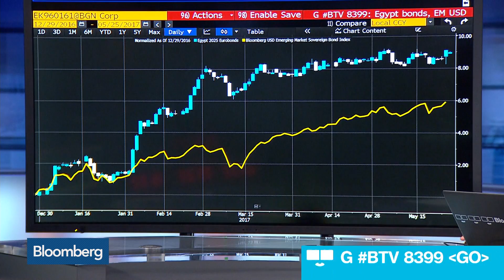Egypt's El-Garhy on $3 Billion Bond Sale, Economy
May.25 -- Egyptian Finance Minister Amr El-Garhy discusses the nation's $3 billion bond sale and progress made on rebuilding Egypt's economy. He speaks with Bloomberg's Francine Lacqua on "Bloomberg Surveillance."